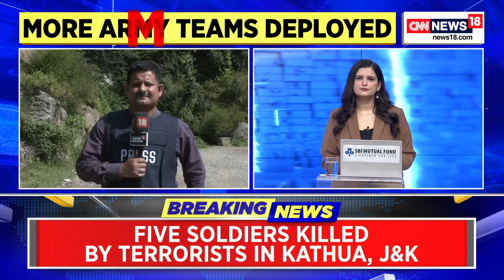Jammu Kashmir News Update | Search Operations Underway After Indian Army Convoy Was Attacked in J&K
Security forces have launched a search operation in the Machedi area of Kathua, Jammu and Kashmir  after five soldiers were killed and five others were injured after terrorists ambushed an army truck in Jammu and Kashmir’s Kathua district .

n18oc_india